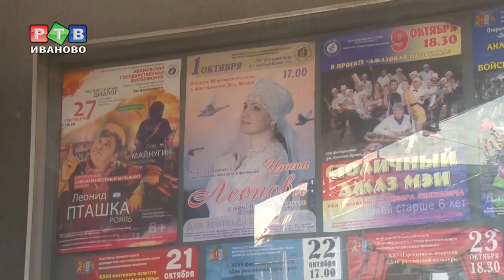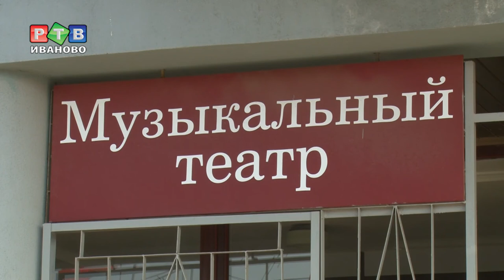Культурный слой. Выпуск №12 (16.09.2017)